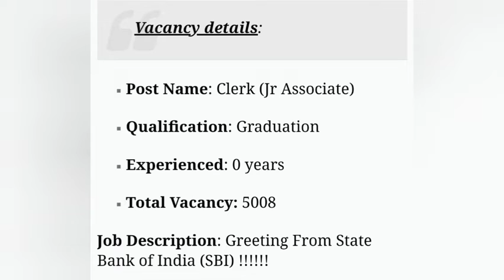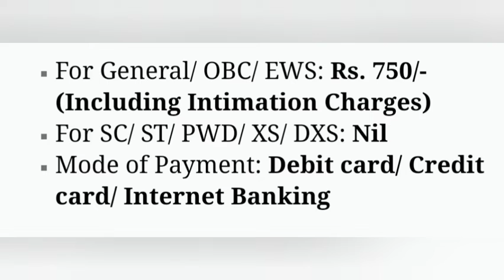SBI BANK বৃহৎ নিযুক্তি আবেদনৰ অন্তিম দিন আহি আছে!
APDCL RECRUITMENT2022#
Lakhimpur medical college result2022#APDCL#assam career#assamjobalert#ADRE DRIVER EXAM#DHS#DIRECT RECRUITMENT#E KUHIPAT#assam direct recruitment#gyanshilla#ekuhipat#newsbox18